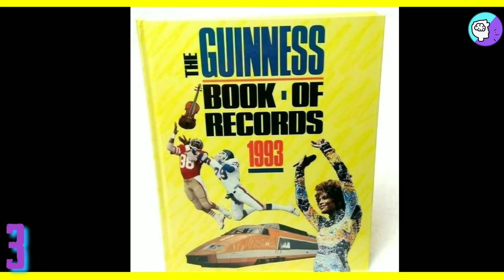5 Records Mundiales que ya haz superado y no te habias dado cuenta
A lo largo de la historia humana se han recopilado los récords en todo el mundo más sorprendentes y extremos, pero también hay récords tan sencillos que tú mismo podrías romper o ya lo isiste, y no te habías dado cuenta. :D
Hoy te presento, los 5 records mundiales tan fáciles que hasta tu Podrías Romper.

¿Eres de esas personas que les gusta aprender siempre cosas nuevas?
Bueno, llegaste al lugar correcto.
Aquí encontrarás tops de datos interesantes y curiosos sobre el mundo y todo lo que nos rodea.

Aquí si hay hasta Datos pa' Llevar.